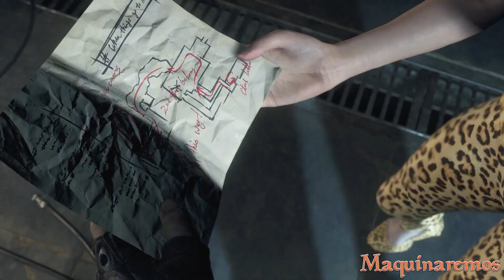Ashley Graham Jacketless Leopard Leggings Mod Resident Evil 4 Remake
Mod Details / Detalles del Mod:
Ashley Graham Jacketless Leopard Leggings Mod by Maquinaremos.

Resident Evil 4 is a 2023 survival horror game developed and published by Capcom. It is a remake of the 2005 game Resident Evil 4. Players control the US agent Leon S. Kennedy, who must save Ashley Graham, the daughter of the United States president, from the mysterious Los Iluminados cult. The remake builds upon the original game with an updated plot, new visuals, characters, cast, and improved gameplay.